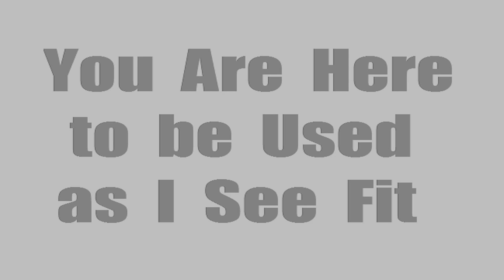M is for Master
A short film made for the competition to find the 26th director/short for The ABCs of Death 2.

Cast: Merry Dawn, Amanda Galloway, Dustin Kain
Crew: Justin Holt, John Holt, Smith